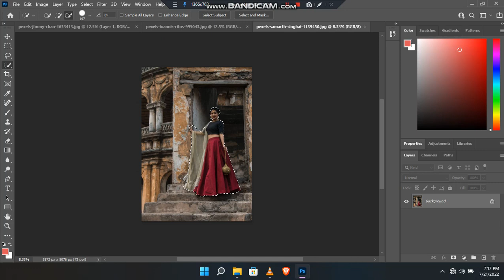Photo Editing Pro A380F How_To_Joint_Picture Picture_Editing 130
Welcome To  YouTube Channel Tutorial on how to edit artwork Our channel specializes in teaching quick

Manipulations in photo collage, background change, color correction with Photoshop and similar software. We guide you to create works of art with very simple manipulations How To Remove and Change Picture to Green in Adobe

Tutorial On How To Edit Artwork | How To Remove Green Background In Photoshop cc #151